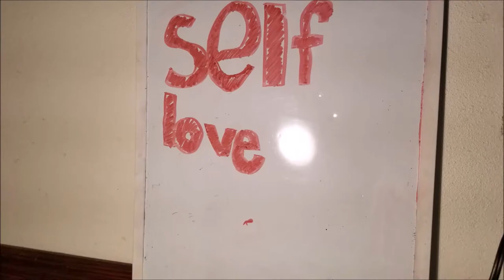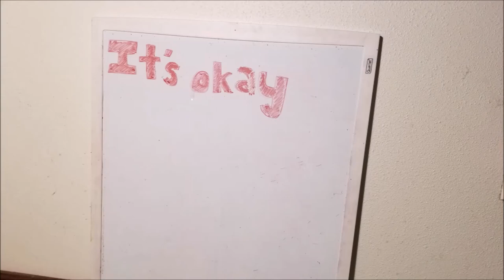Mani / Pedi | 14 Days Of Self Love, Ep. 2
Hi, guys!

FOLLOW MY PETS ON INSTAGRAM!

S O N G S:
"Man"- Rondo Brothers

BYEBYEBYEBYEBYEBYEBYBYEBYEBYEBYEBYEBYE